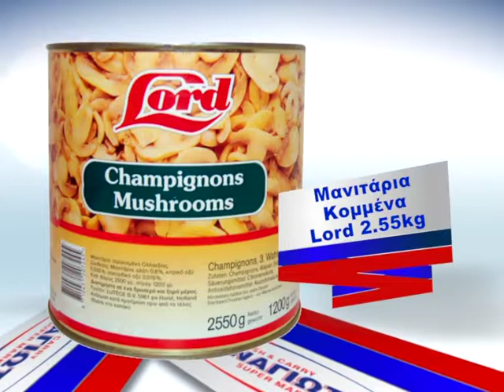Cash & Carry 2 3 6 17